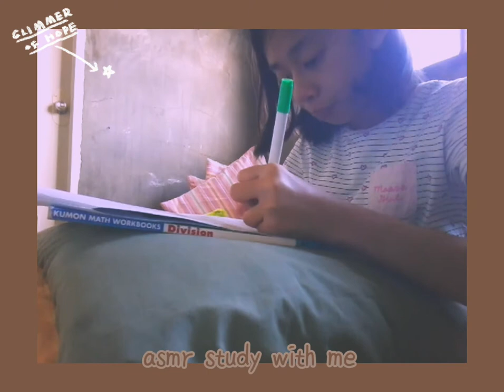asmr study with me🍂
uploading.

hi lovely's,it's raestheticall back with another journal with me video!

p r o c e s s i n g

facts about me🍂:
age:11
birthday:june 16 2008
color:brown,orange,purple
editor:inshot

stay safe & stay hydrated!